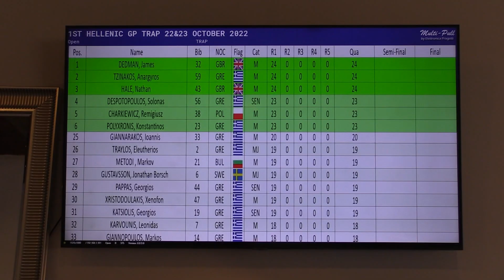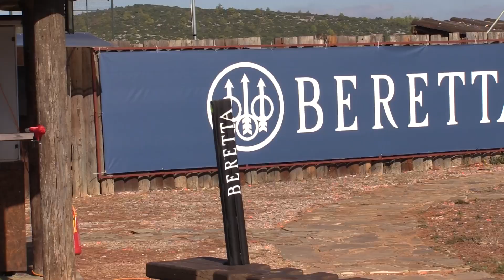BERETTA STAND HELLENIC GP 2022 TRAP MALAKASA SHOOTING GROUND ATHENS